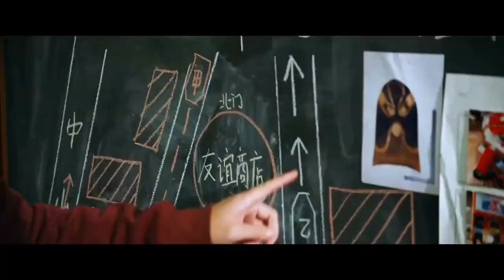Chu bao / Caught in Time / Пойманные во времени - Trailer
Detective Zhong Cheng is in charge of the task force to capture the Eagle, a criminal gang led by Zhang Sun. Time after time, the gang members manage to escape after the robberies. Ten years later, as the need to neutralize the Eagle becomes even more urgent, Zhong Cheng learns that his time is almost running out.

Express Smart Game
Special games with unique logic and mechanics fully based on smart contracts
Why haven't I done it before? I made my dream come true with @expressofficial, join the Game! Go for it!